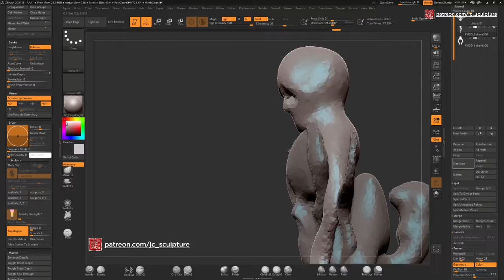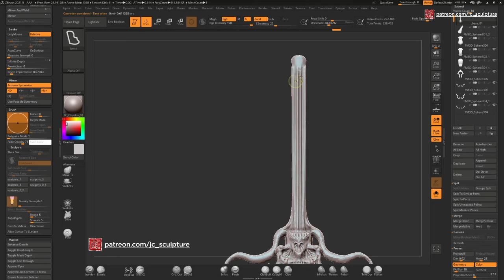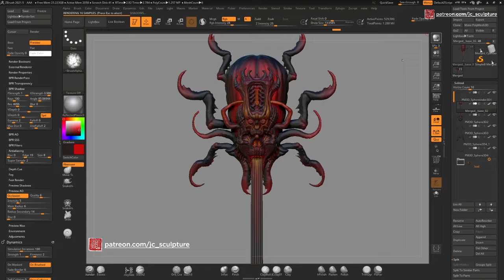THE DEVIL'S GUITAR ZBRUSH TIMELAPSE!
Here is a super sped up timelapse of me jamming in zbrush, I went into the project without a concept as you will see, and just started sketching shapes.
It quickly told me it wanted to be an insect like guitar so I just rolled with it 🙂